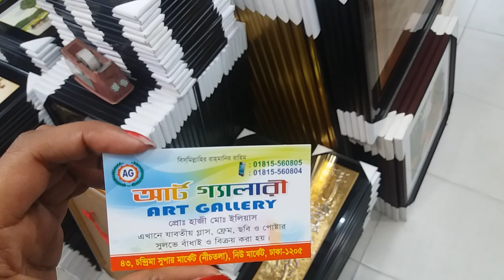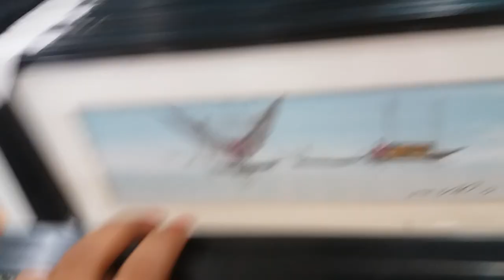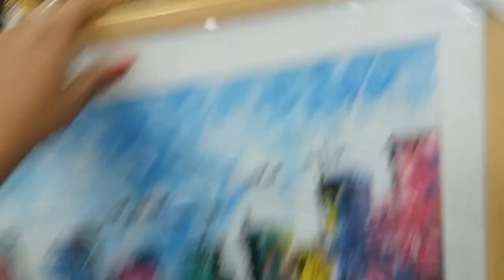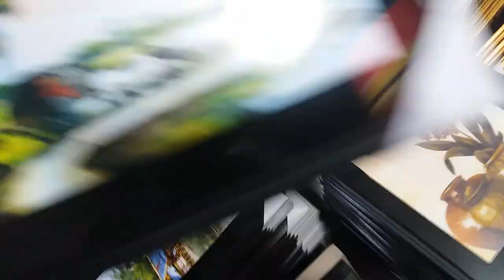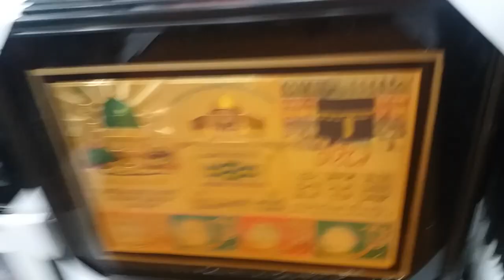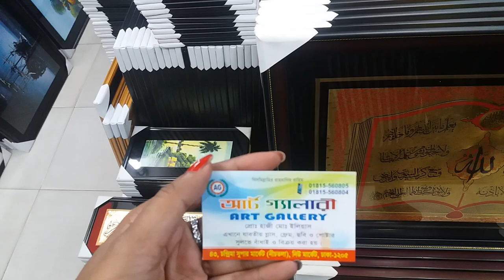সস্তায় ওয়ালমেট কিনুন||Wallmate collection